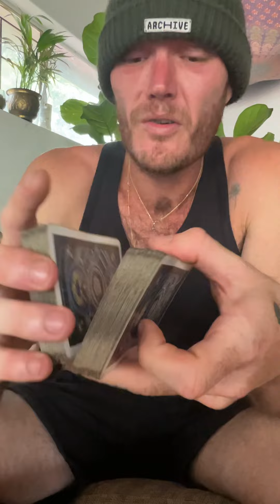This Darkness Is Liberating You - There’s A Lotta Love Pushing You